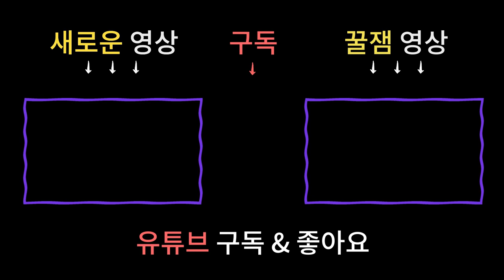단지 함부로 모시면 큰일나요!! 단지를 모셔야 하는 사람은 따로 있다! / 업단지 [남양주용한점집] /더샤머니즘